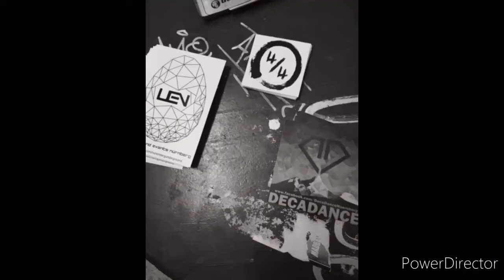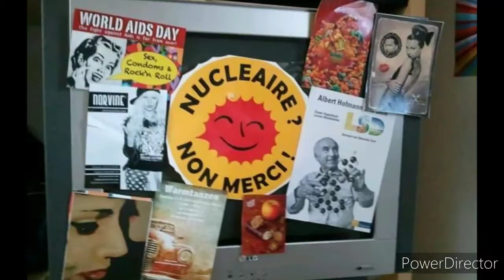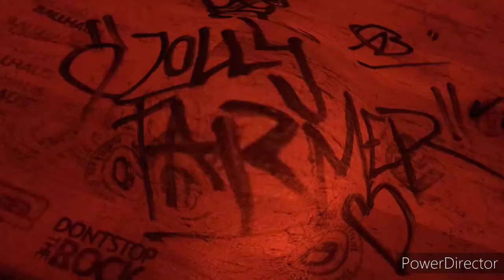Jolly Farmer Ol' Dirty Girl Original Mix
Jolly Farmer
Ol' Dirty Girl (Original Mix)

Released : 2018

Manfred Ludwig
Berlin / Nürnberg
Support:
DecaDance | Tee&Honig